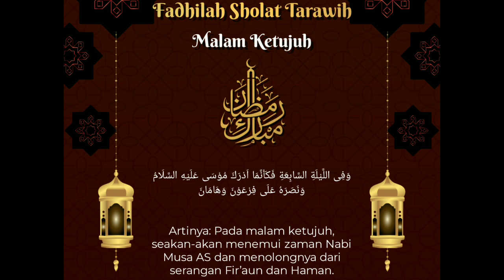Fadhilah Sholat Terawih Malam Ke 7